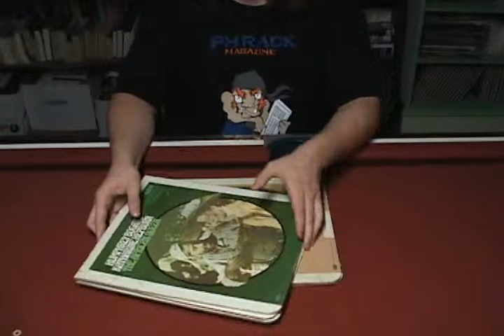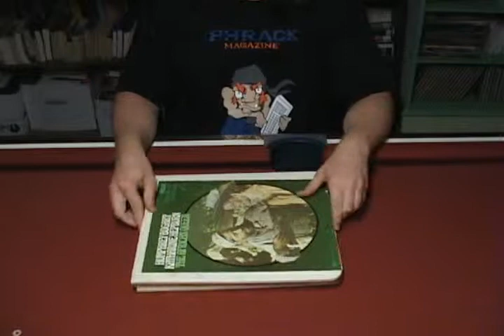Obsoleet s01e02 -- Part 3/3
Segments:
Pocket Tone Dialers
CEDs
Portable Radio Station

"Pocket Tone Dialers" used a Portatouch2 tone dialer, a Radioshack tone dialer, and a Bell model 500 rotary telephone. The Radioshack tone dialer appears to be modified to relay sound to an audio jack. Also featured was an iPod Video, and a Sony cassette recorder. To relay sound so the camera could hear it, a recorder telephone pickup (Radioshack part 44-583) and a mini audio amplifier (Radioshack part 277-1008) were used.

"CEDs" showed five capacitance electronic discs, also known as Selectavision videodiscs. The discs can be opened with a small screwdriver.

"Portable Radio Station" used a 4-channel stereo microphone mixer (Radioshack part 32-2056), a Dynex Portable Wireless Fm Transmitter, an RCA audio cable, and iPod Video, an RCA male to 1/8 inch male cable, and two Panasonic radios.